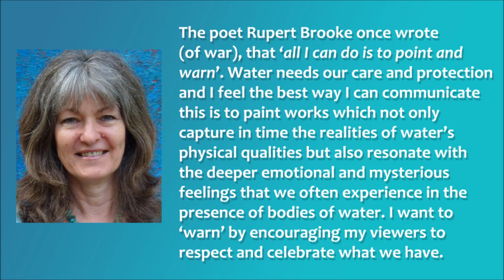Visual artist Heather Cowie paints to encourage respect for and celebration of water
Heather Cowie talks in advance of the Colours of Water festival, March 2013